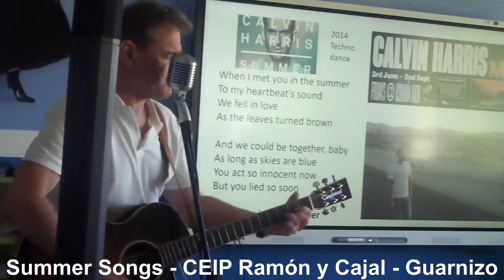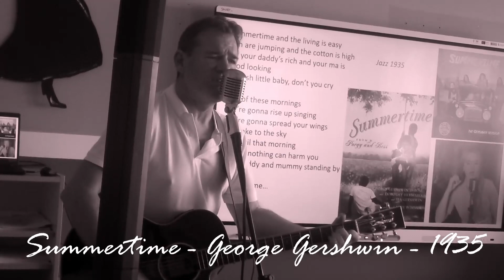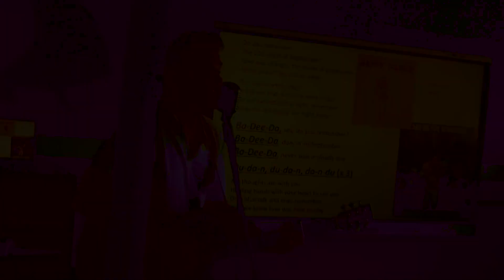Summer Songs - CEIP Ramón y Cajal, Guarnizo - Man of canterbury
The Summer Songs didactic concert for students of 3º-6º primaria at CEIP Ramón y Cajal in Guarnizo, Cantabria.
The concert is a mix of old and new summer hits with a variety of genres but above all plenty of summer fun.
Thanks to all the teachers and students at the school.
More info about my didactic concerts for students of English of all ages can be found on my